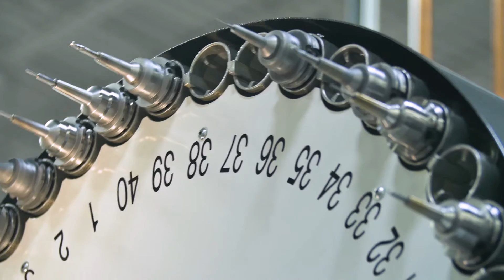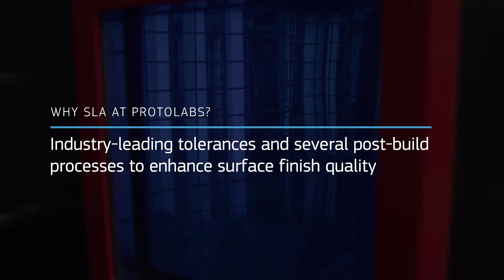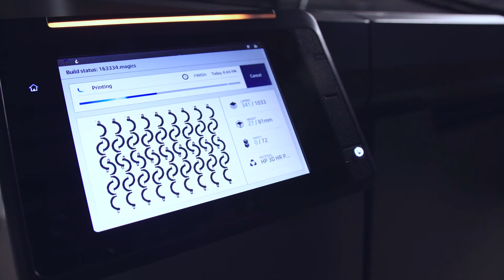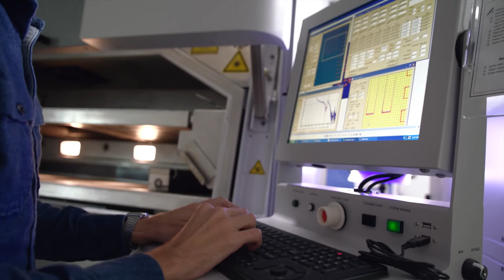Large Scale 3D Printing: Tour our Additive Facility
Take a quick tour through our additive manufacturing facility in North Carolina, one of the largest 3D printing operations in the world, to see how we build high-quality prototypes and fully functional end-use components and assemblies. You'll see all of our 3D printing processes including stereolithography (SLA), PolyJet, Multi Jet Fusion, selective laser sintering (SLS), and direct metal laser sintering (DMLS). If you'd like to visit one of our facilities in person, just email or call customer service or your account representative.